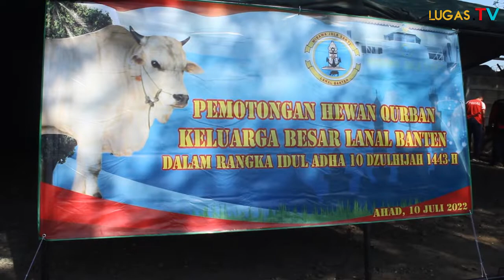Idul Adha 1443 H, Lanal Banten Adakan Pemotongan Hewan Qurban